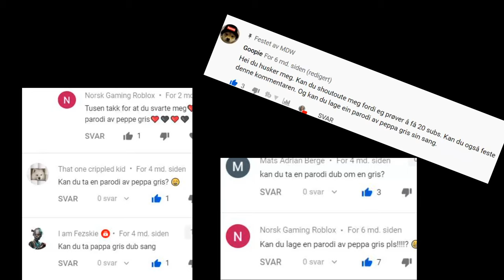Peppa Gris- Norsk DUB🐷😂💩💩